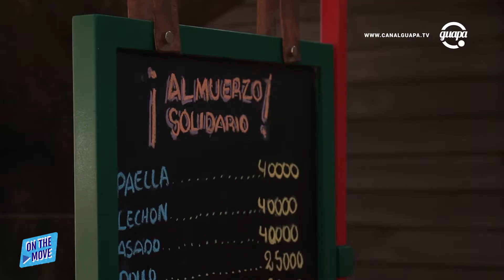Almuerzo Solidario Fundación Gabriella Angenscheidt // OTM 126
La Fundación Gabriella Angenscheidt presidida por Mirtha Dos Santos es una organización sin fines de lucro cuya misión es ayudar a los niños con cáncer.

La misma estuvo brindando un almuerzo solidario y en esta ocasión estuvieron cocinando en vivo, Rodolfo Angenscheidt, José Torrijos y José Balart (Señor Parilla).